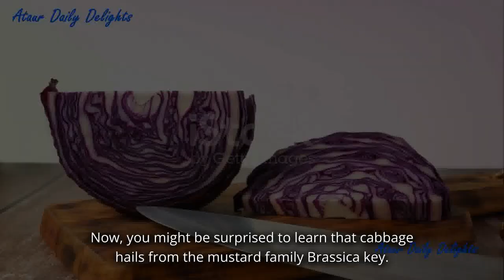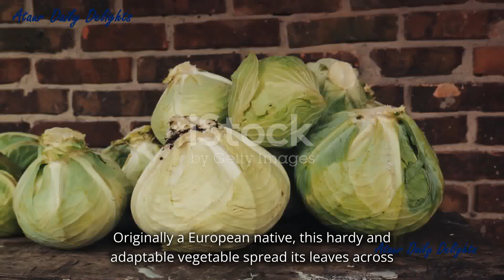Origin of Cabbage | HISTORY | Amazing Interesting FACTS of Cabbage | HEALTH BENEFITS| Cabbage Recipe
Origin of Cabbage | HISTORY of Cabbage | Interesting FACTS of Cabbage | HEALTH BENEFITS of Cabbage | Cabbage Recipe

Believe it or not, Cabbage comes from the mustard family, Brassicaceae. It's a close relative to broccoli, cauliflower, and Brussels sprouts. Native to Europe, this hardy and adaptable vegetable quickly spread its leaves across continents, becoming a staple in various cultures worldwide

Enjoyed this video? Your support means the world to us! 🙏 📺

If I have mistaken uploaded any copyright material, please message me and i will take it down immediately.